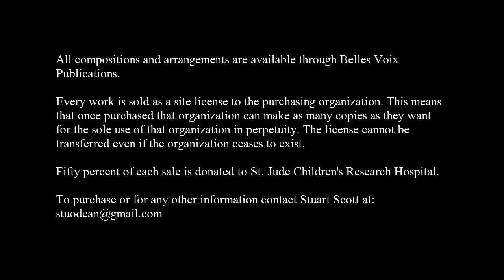Full Fathom Five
An original composition based on William Shakespeare's Full Fathom Five by Stuart Scott